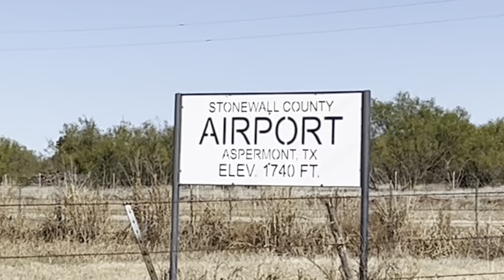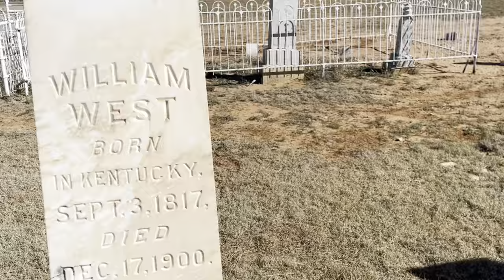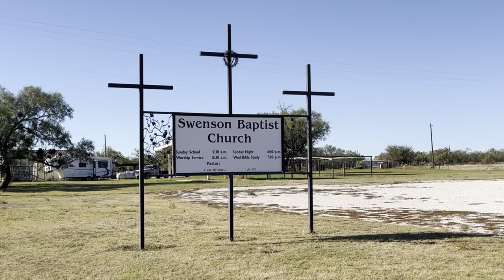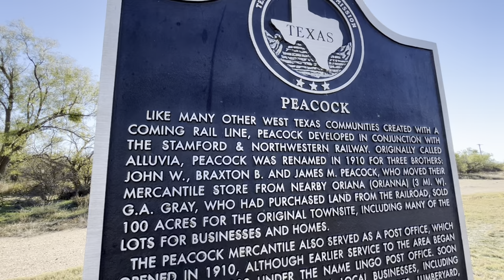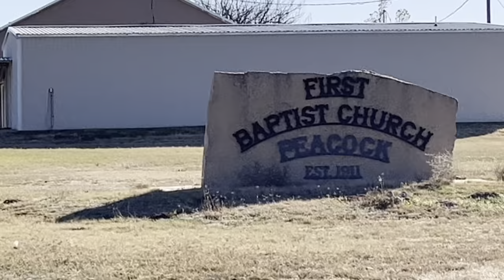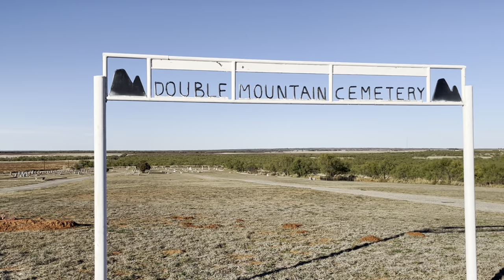Exploring Stonewall County, Texas ||| Population 1,245 ||| Part 2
Part 2 of my exploration of Stonewall County takes us through several ghost towns and unincorporated communities. I also found a couple of amazing old and abandoned bridges. After visiting the small county airport we head north to Geneview. From there we head southwest to the towns of Swenson and Peacock, which have quite a bit to see. Then we finish the day with the ghost towns of Oriana, Double Mountain, and Dorras. I had a lot of fun driving around and learning about Stonewall County!

T-shirt: Roseman Covered Bridge (Madison County, Iowa)

Part 107 certified drone operator

0:00 Aspermont vicinity
0:58 Geneview
1:58 Swenson
4:09 Peacock
5:49 Oriana
7:59 Double Mountain
9:33 Dorras
11:14 Final Thoughts and Outtakes

Music